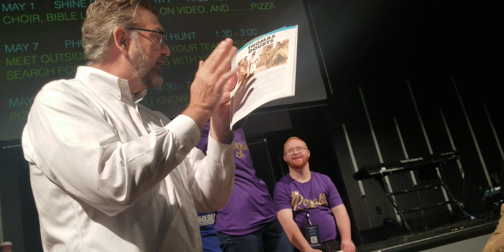Bible Lesson of the week: Thomas Doubts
Woodside Bible Church - Special Needs Ministry